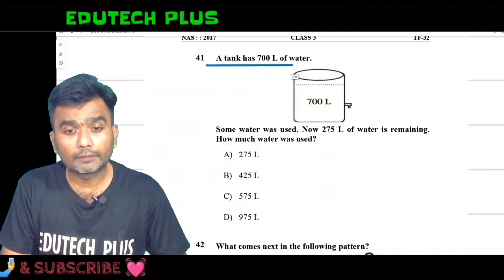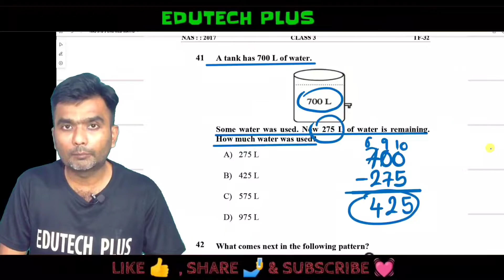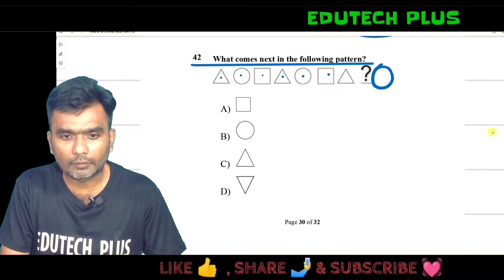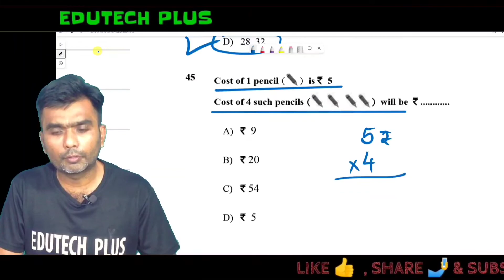NAS - National achievement survey std 3 English Med math model paper 1 part 9 नैशनल अचीवमेंट सर्वे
नैशनल अचीवमेंट सर्वे (NAS ) राष्ट्रीय स्तर की स्टडी है, जिसमें देश की शिक्षा व्यवस्था की परख की जाती है। 2017 के बाद नवंबर 2021 में यह सर्वे किया गया। इस सर्वे में किसी बच्चे या स्कूल की अलग से कोई रैंकिंग नहीं होती है।
class 3
std 3

National Achievement Survey (NAS) is a nationally representative large-scale survey of students' learning undertaken by the Ministry of Education, Government of India. NAS gives a system level reflection on effectiveness of school education. Findings help compare the performance across spectrum and across population in order to find the desirable direction for improvements.